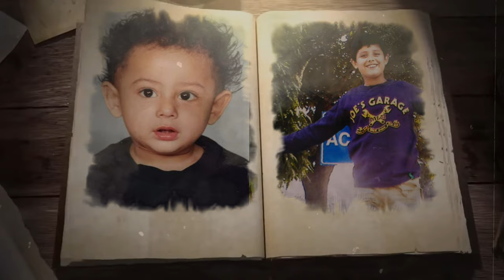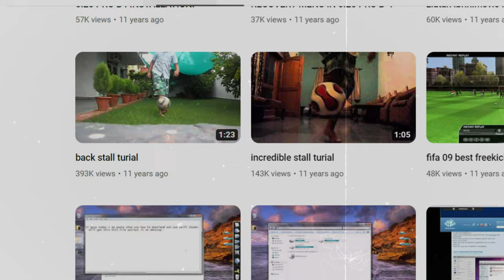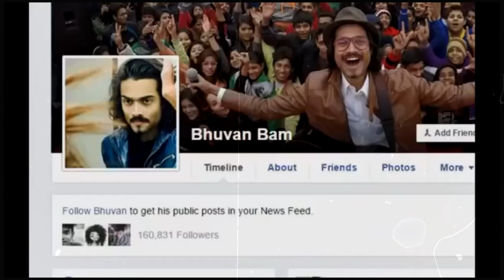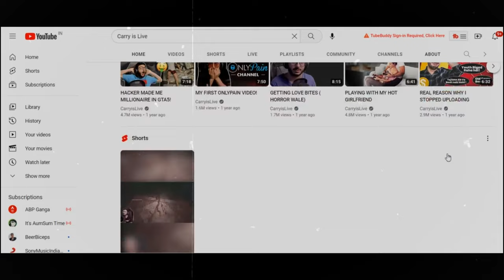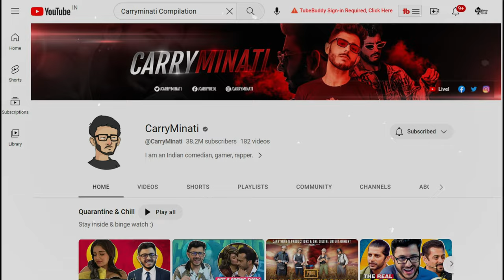CARRYMINATI Inspirational Life Story | कैसे Youtube पर बार-बार हारने के बाद बनगया सबसे बड़ा Youtuber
In This Video We Have Explained The Complete Biography and Carryminati Indian Famous Youtuber aka The Roast King.

Chapters
00:00 Intro
00:34 Early Life
01:06 Inspiration of First Youtube Channel
01:34 Failed in First Attempt
01:58 Second Channel
03:04 Carryminati Roast BBK Vines
04:45 Bad times On Youtube
05:20 Carryminati Tik Tok Vs Youtube

carryminati song
carryminati sandeep maheshwari
carryminati roast
carryminati tiktok roast
carryminati the end
carryminati favourite song
carryminati gaming
carryminati video
carryminati roast shivam malik
कैरी मिनाटी विडीयो
कैरी मिनाती tik tok